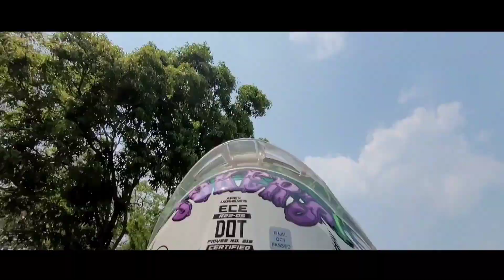Jhandai Harayo 😥 | We Almost Lost This On The Way | Adarsh Pradhan Vlogs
In this vlog I have included two different clips.

Your small support means lot to me 🙏